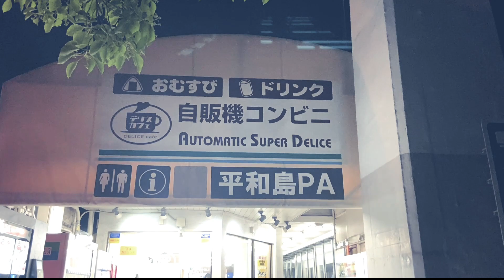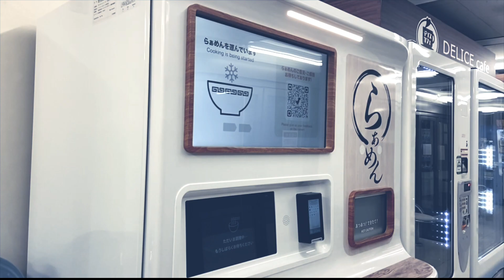【JB23】高速のPAの自販機で本格的なラーメンが食べられるスポットにジムニーで行ってきました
よく行っている気がするのですがご飯食べた後に行くので食べたこと無かったんですよね。。

GWだし特別なご飯を！ということで行ってきました
うまい！自販機でこんなにいいものが食べられる時代になっていたんですね・・・

メンバーシップ、始めました！

ヲタクなVtuber、ぬりたくるです。
夜な夜な雑談する配信をしていきます。。。